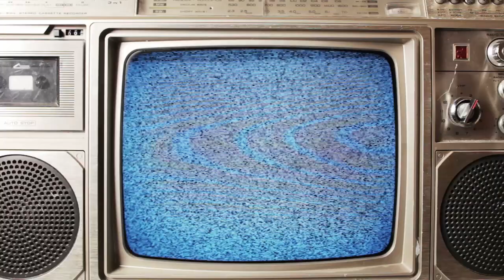Somerville Greek School Christmas Carolers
Enjoy this 2017 Dormition of the Virgin Mary Greek School Christmas Carol Treat.